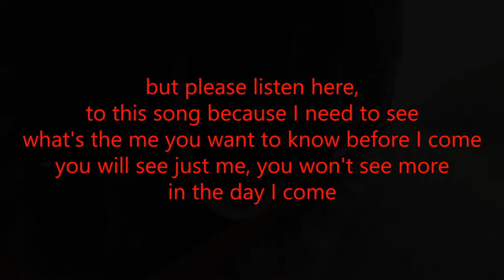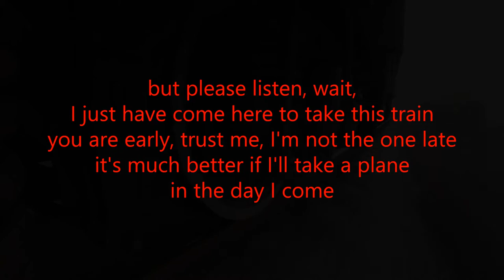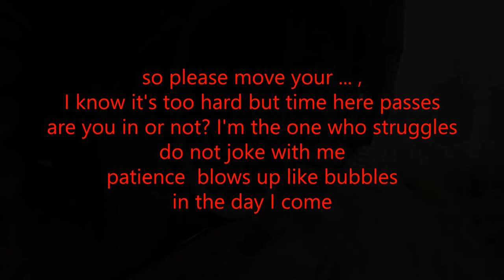【Oliver】 Coming 【Vocaloid Original Song】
Lyrics:

chemical is this long wait so

wait for me, I would wait for you
I will guarantee, I am coming soon
give me time to test, all the strength I have
I don't need to rest, I'll do all my best
but please listen here, to this song because I need to see
what's the me you want to know before I come
in the day I come

the train has whistled, the train has whistled
you see, I'm coming, you see I'm coming
in the day I come, in the day I come

you know what? that was just a quote
things I have in mind, bounch of thoughts that float
and you know what else? I just thought about
this train that just left, but leaving me out
but please listen, wait, I just have come here to take this train
you are early, trust me, I'm not the one late
it's much better if I'll take a plane

meanwhile you, you give time to time
you're just wasting it, I know it's not a crime but
if you want to help, me and you as well
you should do your part and stop listening here
so please move your ***, I know it's too hard but time here passes
are you in or not? I'm the one who struggles
do not joke with me patience  blows up like bubbles

chemical is this long wait so come